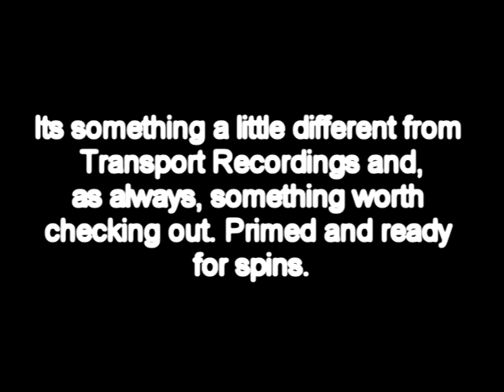Devid Morrison presents Tribaland EP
Devid Morrison Tribaland EP
Transport Recordings (TSP-052)
1 Too Much Wars/2 Tribaland/3 Hello/4 Don't Stop
Transport Recordings is pleased to present the latest release from Rome-based DJ
and producer Devid Morrison. A prolific producer and remixer, Morrison most recently
collaborated with DJ MFR on the well-received "Wonderland" single and contributed top
notch remixes to Fabio Tosti's "Talamanca" and Julius Papp & Mr. V's "Chicago Tribute."
With this brand new Tribaland EP, Devid Morrison branches out with four funky house
tracks that aim straight for peak time and bigger rooms without losing the stylish and
classy feel that Transport releases are known for. There's "Too Much Wars" with its
chunky, driving percussion and urgent synth blasts and vocal repetitions; "Hello" which
adds a tech-house feel to its solid low end rhythm; the jazzier, funky "Don't Stop"
featuring a cool trombone line amidst the disco stomp; and the title track which utilizes a
warm sub-bass, a suitably 'tribal' rhythm line, and some rousing breakdowns and buildups to maximum effect. It's something a little different from Transport Recordings and, as always, something worth checking out. Primed and ready for spins.